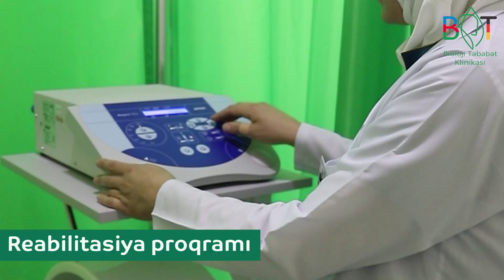Ağrıları cəmi 6 gündə sağaldı!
🔹 Dizdə və ayaqlarda olan şiddətli ağrılarla klinikamıza müraciət edən pasiyentin 6 günlük reabilitasiya proqramının nəticəsini sizə təqdim edirik.

🔹 Türkiyədə təhsil alıb. 4 il orda işləmiş, lenfedemanın kompleks müalicəsi üzrə Azərbaycanın ilk mütəxəsisi, nevroloji, pediatrik və ortopedik xəstəliklər üzrə fizioterapevt -lenfedema uzmanı, Fizioterapiya Şöbə müdiri Dr. Günel Nəsibova həftə içi hər gün Masallı Bioloji Təbabət klinikasında pasiyentlərin qəbulunu həyata keçirir.

🔹 Dr. Günel Nəsibovanın müayinə və müalicə etdiyi xəstəliklər:
Nevroloji xəstəliklər:
-Fibromialgiya;
-Əzələ ağrıları;
-Boyun ağrıları;
-Parkinson xəstəliyi;
-Dağınıq skleroz;
-Guillian Barre sindromu;
-insult.
Pediatrik xəstəliklər:
-Uşaqlarda serebral iflic;
-Daun sindromu;
-Spina Bifida və s.
Ortopedik xəstəliklər:
-Ön və arxa çarpaz bağ yırtığı;
-Menisk yırtığı;
-Sinir sıxılması;
-Karpal-Tunel sindromu;
-Rotator CUFF y#hacamatgünleri̇
-Dirsək və diz patalogiyaları;
-Post reabilitasiya və s.

🔹 Ətraflı məlumat üçün:
📍Masallı Şəhəri, Elşad Hüseynov küç.